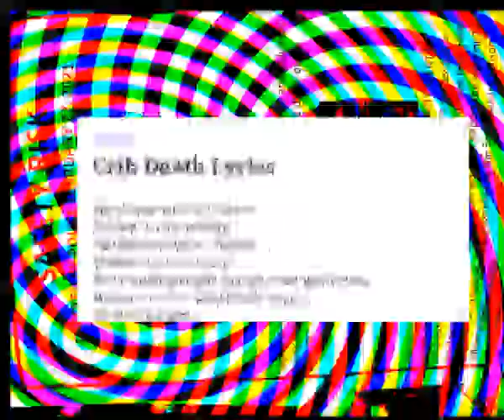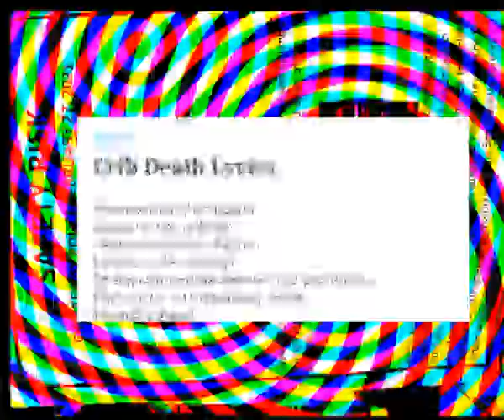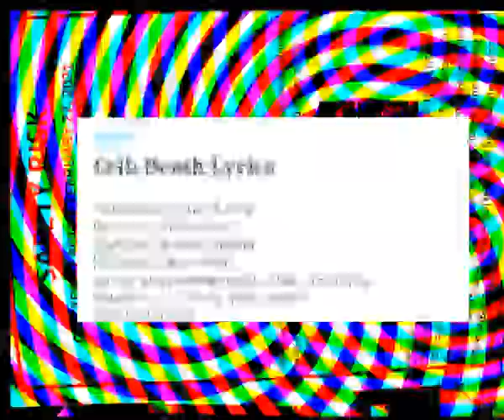ESHAM - CRIB DEATH (CHOPPED N SKREWED BY $UELA!)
i hear screamz at midnight.